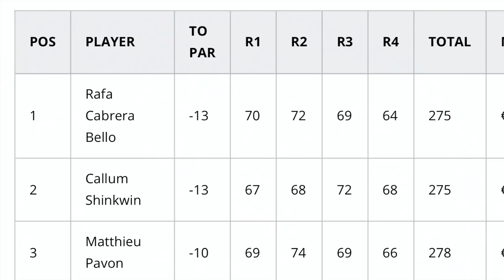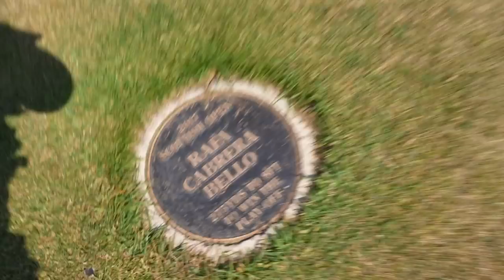$1,000,000 GOLF SHOT!!?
TAKING ON THE MILLION DOLLAR GOLF SHOT! This is one of the hardest golf courses in the world… and in 2017 a Gofler named Rafa Cabrerra Bello won A MILLION DOLLARS By hitting an insane golf shot in a play off during a Rolex event on the European tour. Today myself and a high handicap golfer take on the challenge of hitting a ONE MILLION DOLLAR GOLF SHOT… let’s do it… and let’s do it now!